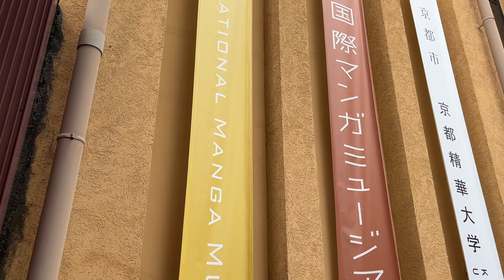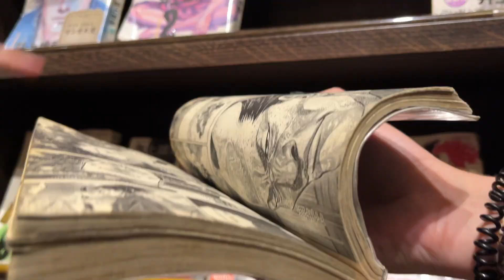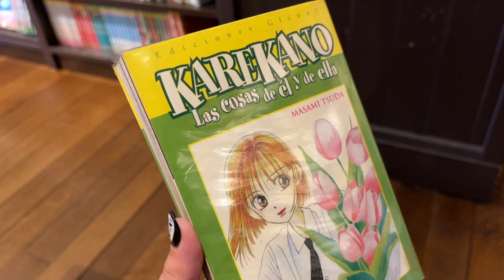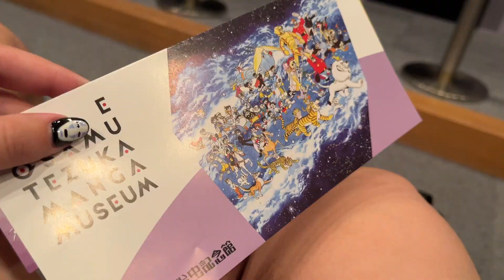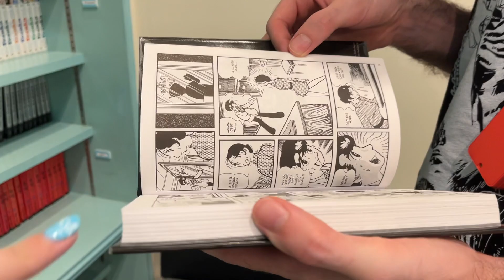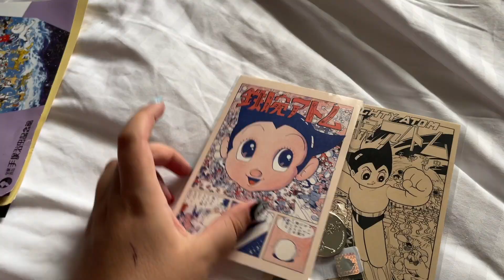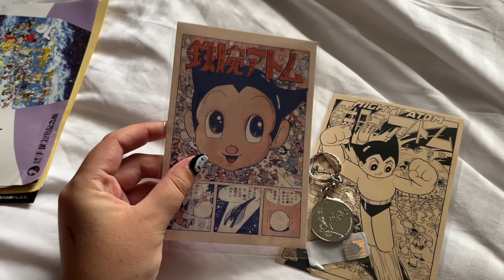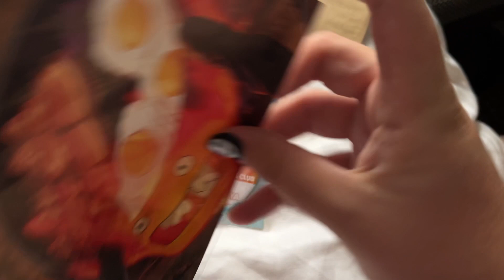MUSEO INTERNACIONAL DEL MANGA Y EL MUSEO DE OSAMU TEZUKA | Vlog Japón 2022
Ohayooo
En esta ocasión nos vemos de museossss. ¡Espero que os guste!

VIAJE ORGANIZADO POR: Spain Travel Suite
Mediante estos vídeos documento y comparto con vosotros parte de nuestra experiencia en el viaje grupal Kioto-Osaka 2022.

Intro: Rewind - Ofshane
Diving in Backwards - Nathan Moore